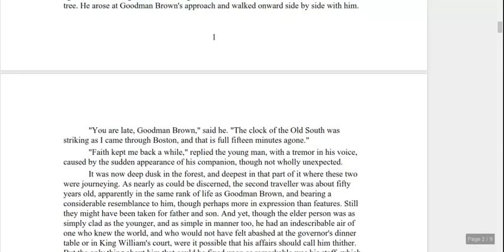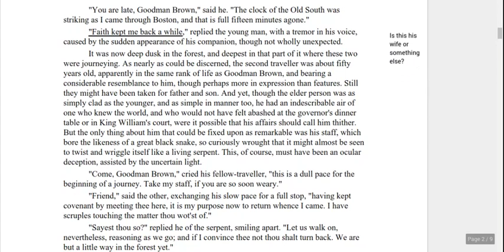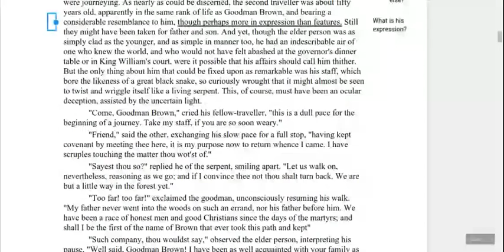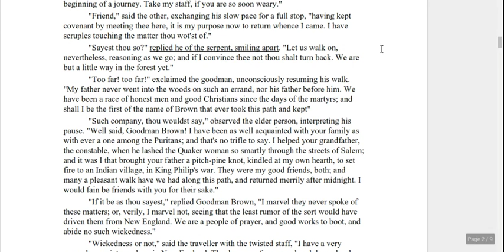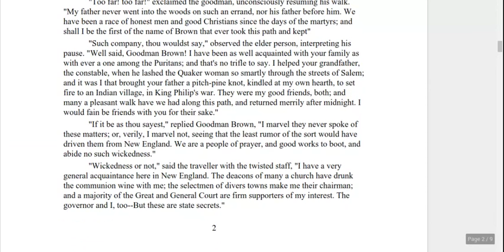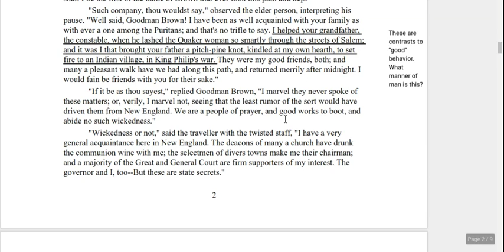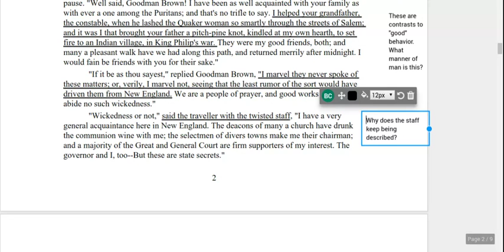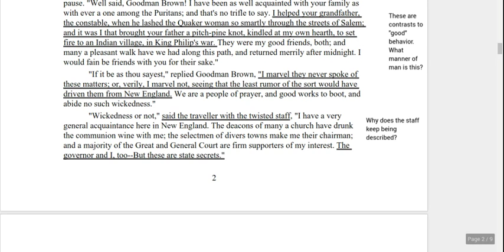Page 2 of Young Goodman Brown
Where I model how to use Notice and Note strategies to annotate a short story.